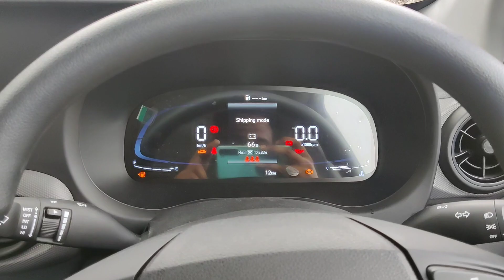Hyundai Exter Base model value for money#hyundai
Hyundai Exter Base model @value for money
What is cost of Hyundai Exter?
Is Hyundai Exter a 7 seater or 7 seater?
How many variants does Hyundai Exter have?
Does Hyundai Exter have Sunroof?
What is the mileage of Exter Petrol?
What is the mileage of Hyundai Exter?
What is the waiting period of Hyundai Exter?
What is the mileage of Hyundai Exter automatic?
How many airbags does a Hyundai Exter have?
What is the ground clearance of Hyundai Exter?
What is the safety rating of Hyundai Exter?

*Hyundai Exter millage 16.33 kmpl for city driving and 19.17 kmpl for highway driving. ARAI reported Exter Petrol mileage is 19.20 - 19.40 kmpl. Exter CNG ARAI mileage is 27.10 kmpl.

*sunroof start from sx varient*

my channel -22DALJIT VLOGS